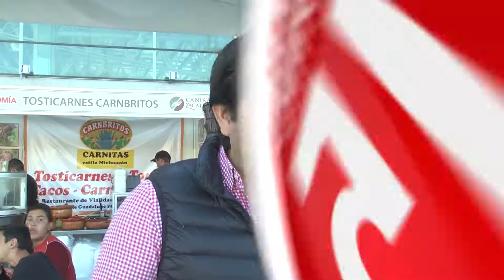Se han obtenido buenas ventas en el corredor gastronómico de la exhibición militar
Durante los primeros seis días que la Exposición Militar se encuentra instalada en la capital zacatecana, los 14 restaurantes que se encuentran instalados en el corredor artesanal  para ofrecer alimentos a quienes visitan dicha exhibición, se han obtenido muy buenos resultados, así lo informó Víctor Legaspi Presidente de la  CANIRAC.